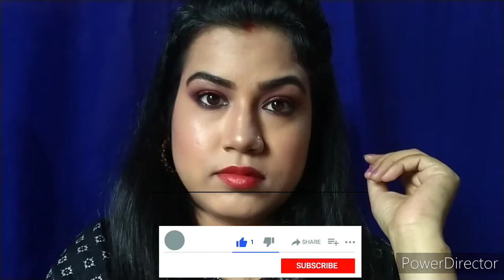Classic Black Smokey Eye with Red Eye Liner / Black & Red Makeup Look /sonyslifestyle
SUGAR Cosmetics Drop The Base Serum Foundation - 27 Vienna (Light Medium, Warm Undertone) Full Coverage Waterproof Matte Finsh
I-AmsterDAMN Liquid Concealer, Tulipa Lily-Flowered - Ballerina 4 (3.2 ml)
Blue Heaven Saphire Make Up Translucent Powder - Natural (20 g)
Elle 18 Eye Drama Kajal
SUGAR Cosmetics Lash Mob Limitless Mascara - 01 Black With A Bang (Black)
Stay Quirky Highlighter & Illuminator, Pink, I Like It Hot & Shiny - Meltin' in Your Lust 3 (4 ml)
Maybelline Dream Bouncy Blush 30 Candy Coral